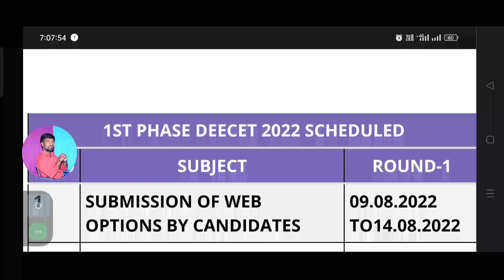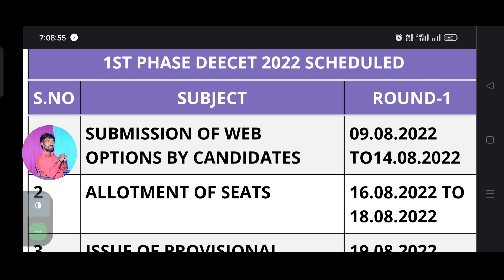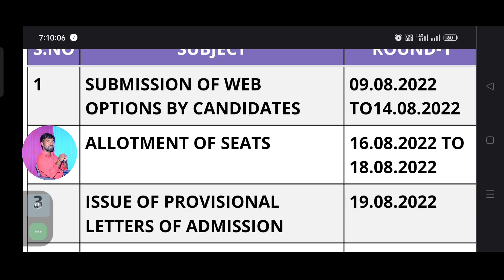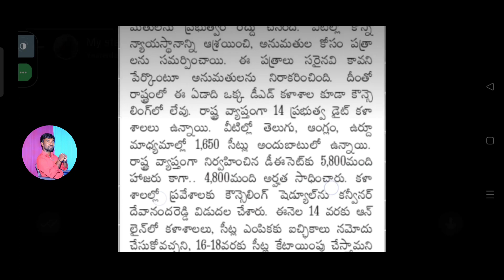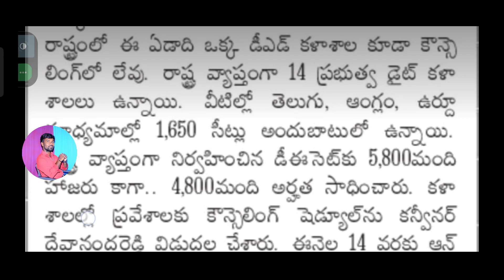APDEECET2022||WEB OPTIONS SELECT PROCESSING|APDEECET2022 COUNSELLING#APDEECET22#apeecet2022#deecet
కొత్తగా వదిలిన కాలేజ్ లిస్ట్ ఇదే
వెబ్ ఆప్షన్స్ లు ఇలా పెట్టుకోండి

Counselling yeppudu ఉంటుందో?